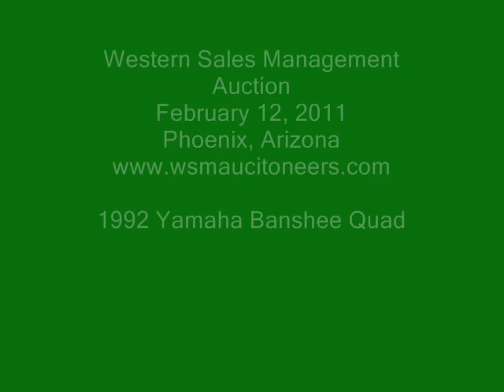1992 Yamaha Banshee Quad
Western Sales Management Auction
February 12, 2011
Phoenix, Arizona

350cc, 5 speed, w/ Sand & Desert Tires, No Key Needed, VIN # JY43GGA0XNA036584